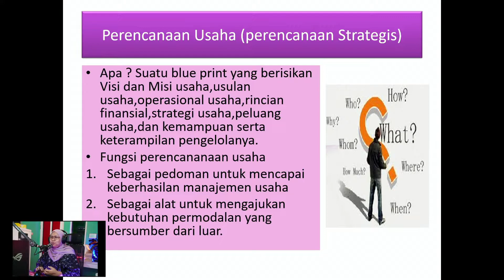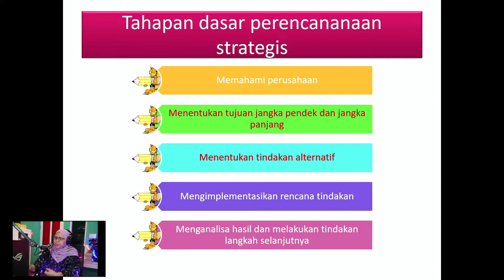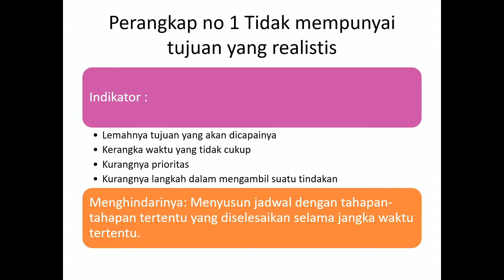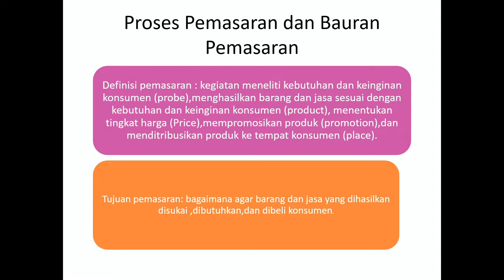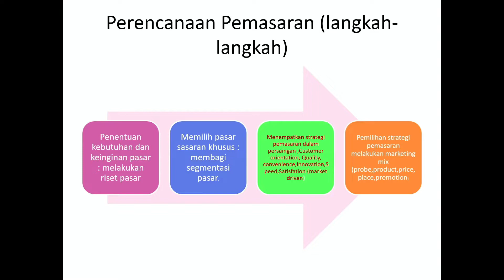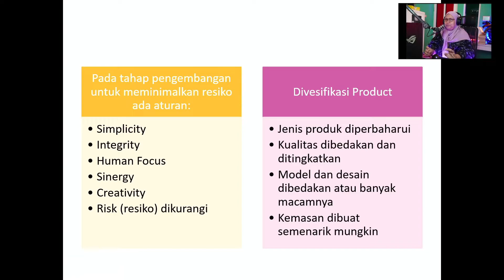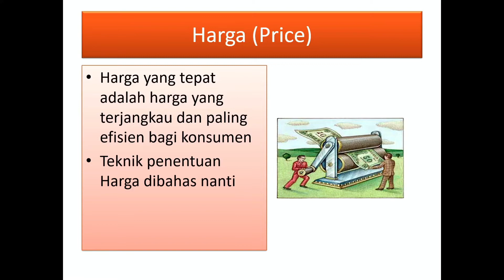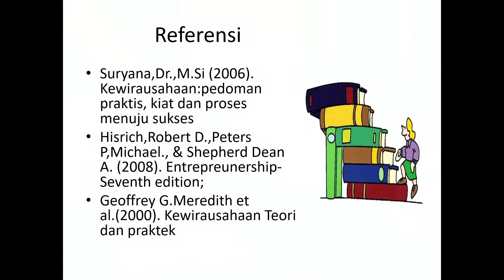pengelolaan usaha & strategi kewirausahaan